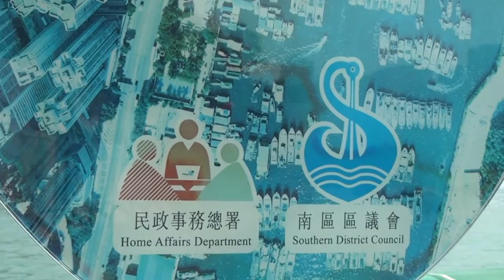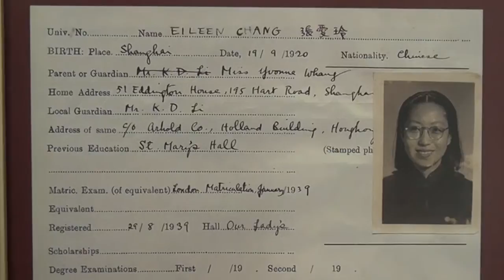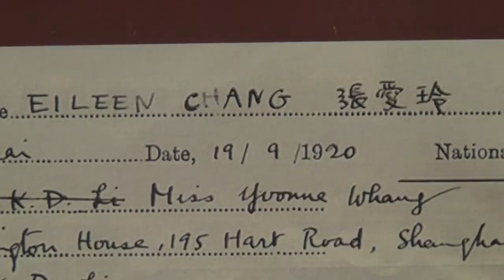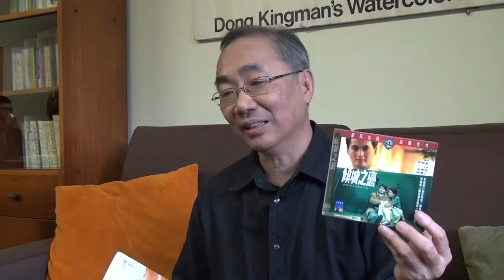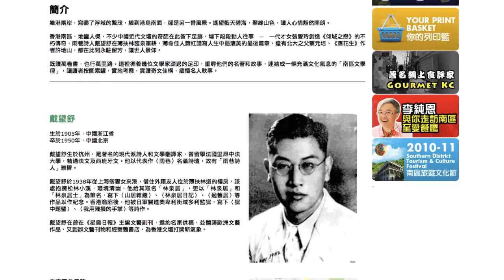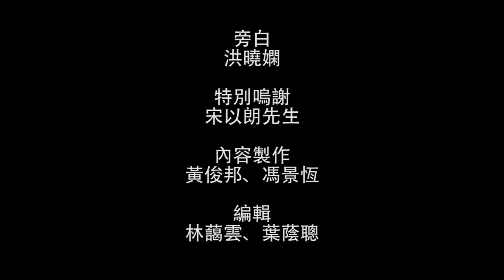獨角秀：文學徑．張愛玲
南區文學徑為本港首條文學徑。由南區區議會籌劃，香港理工大學既師生則負責設計地標及落實具體景點。為何區議會有這一個構思呢？當中有沒一些可以做得更完善的地方，讓遊人更易走進文學的世界內呢？

文學徑希望可以讓讀者回到作家筆下的世界，包括張愛玲小說中的淺水灣。本網亦邀請到熟悉張愛玲的宋以朗先生，去講解一下張愛玲如何遇上香港，同時又如何去創作。